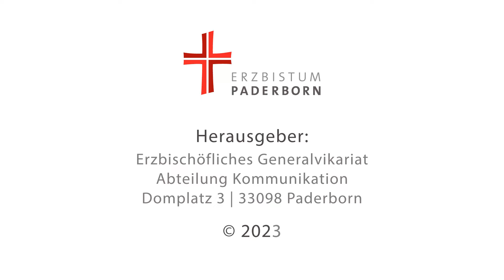Dundee Cake backen mit Antonius Hamers | Einfaches Rezept und Anleitung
Wir backen einen weihnachtlichen Dundee Cake und zeigen, wie Sie diesen leckeren Kuchen für das Weihnachtsfest selbst zubereiten können. Als Gast haben wir dazu Antonius Hamers eingeladen. Er ist Leiter des Katholischen Büros NRW und damit eng verbunden mit dem Landtag von Nordrhein-Westfalen. Als Vertretung der fünf katholischen Bistümer in NRW ist das katholische Büro der Vermittler zwischen Kirche und Politik. Wie kann Kirche in der Gesellschaft wirken? Und was sind seine Aufgaben? Darüber spricht Antonius Hamers hier.

Der Dundee Cake ist ein schwerer Kuchen, den Sie perfekt in der Adventszeit zubereiten können, damit dieser dann pünktlich zu Weihnachten auf den Tisch kommt. Der Dundee Cake ist ein klassischer schottischer Kuchen, der mit Rosinen, Sultaninen, kandierten Orangeat und Zitronat gefüllt ist. Er ist saftig, aromatisch und ein echter Genuss.

In diesem Video und in der Beschreibung finden Sie das Rezept und die Anleitung für den Dundee Cake. Backen Sie ihn im Advent doch gemeinsam mit der Familie, Freunden oder Bekannten und probieren Sie den Dundee Cake einfach mal aus.

In der Adventszeit 2023 lädt Diözesanjugendpfarrer Tobias Hasselmeyer an jedem Advent einen Gast ein und backt ein weihnachtliches oder adventliches Rezept. Zum 1. Advent diesmal mit Antonius Hamers vom Katholischen Büro NRW und dem Rezept Dundee Cake.

00:00 Beginn
01:25 Dundee Cake backen - Teig zubereiten
02:50 Was macht das Katholische Büro?
07:25 Orangenmarmelade aus Dundee
08:40 Advent im Landtag NRW
09:40 Weitere Zutaten für den Dundee Cake
10:40 Der fertige Teig
12:30: Probieren
13:18 Die Zutaten vom Dundee Cake im Überblick

Rezept für den Dundee Cake:
1. 600 g Rosinen
2. 40 ml Rum
3. 60 g Orangeat
4. 250 g Butter (zimmerwarm)
5. 50 g Marzipanrohmasse
6. 250 g brauner Zucker
7. 6 Eier
8. Msp. Salz
9. 1 EL Orangenmarmelade
10. 350 g Mehl (Type 405)
11. 1 TL Backpulver
12. Ca. 150  gehäutete, halbierte Mandeln

Anleitung für den Dundee Cake:

1. Rosinen am besten tags zuvor in Rum einweichen. Anstatt Rum kann auch Apfel- oder Traubensaft verwendet werden.
2. Die Backform mit dem Backpapier auslegen, mindestens den Boden. Am besten dazu vorher dünn einfetten, dann hält das Backpapier besser. Stellen ohne Backpapier einfetten.
3. Sollten die Mandeln noch ihre Haut haben, diese in kochendem Wasser ein paar Minuten abbrühen, dann lässt sich die Mandelhaut einfach ablösen. Ganze Mandeln in Hälften teilen.
4. Backofen auf 180 °C vorheizen.
5. Die Butter und die Marzipanrohmasse zu einer glatten Masse verkneten. Geht am besten mit den Fingern.
6. Die Butter schaumig aufschlagen, mit der Küchenmaschine oder mit dem Handmixer, und den Zucker einrieseln lassen. So lange rühren, bis sich der Zucker auflöst.
7. Die Eier miteinander verquirlen und in kleinen Portionen nach und nach hinzufügen. Erst eine weitere Portion hinzufügen, wenn die Buttermasse wieder homogen geworden ist.
8. Salz und Organenmarmelade unterrühren.
9. Mehl und Backpulver mischen und über die Buttermasse sieben.
10. Direkt darauf Rum-Rosinen und Orangeat geben.
11. Alles vorsichtig mit einem Spatel/Teigschaber unterheben. (Die Früchte werden vom Mehl ummantelt und sinken im teig nicht so schnell nach unten).
12. Teig in die Form geben und die halben Mandeln in konzentrischen Kreisen darauf legen.
13. Im Ofen auf mittlerer Höhe ca. 65-80 Min. backen. Bräunung der Oberfläche gelegentlich überprüfen. Wir die Oberfläche zu dunkel Alufolie auflegen.
Schmeckt nach einigen Tagen noch besser, wenn sich die Aromen verteilt haben. Luftdicht verschlossen gut haltbar. Perfekt zu einer starken Tasse Tee oder einem Gläschen Sherry.